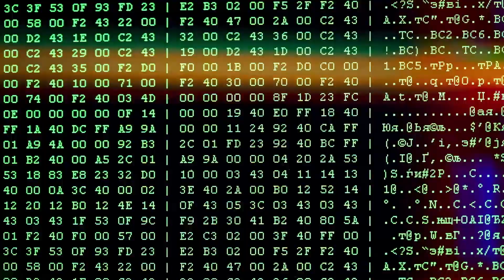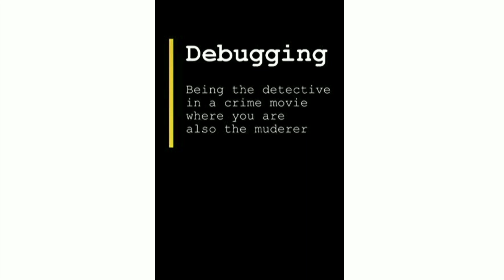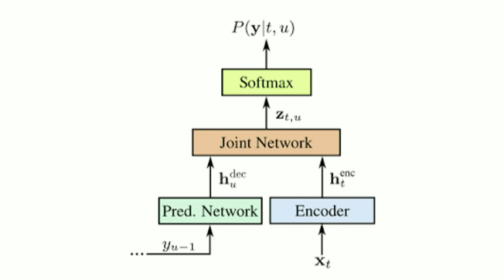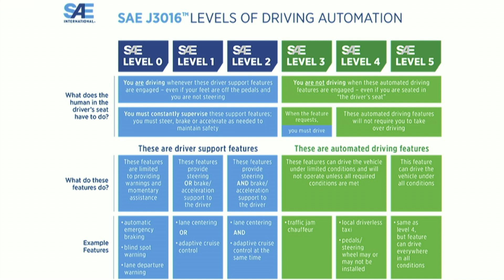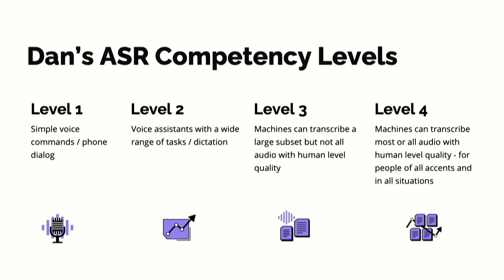Speakularity: problem or solution | Daniel Kokotov | TEDxMIT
Understanding the human voice is the original superpower, as the story of Babel shows. Advances in speech recognition are bringing us closer to the moment of speakularity, when it will be fast, good enough and cheap enough to become ubiquitous. Our challenge will then be to make sense of all the content this will unlock. Will we be ready?

AI, Intelligence, Speech, Technology Dan Kokotov is VP Engineering at Rev. Rev's vision is to unlock the full potential of speech for everyone, everywhere, by marrying best-in-class AI with the world's best human transcription force. Prior to that, Dan worked on software for cancer research and infectious disease tracking. This talk was given at a TEDx event using the TED conference format but independently organized by a local community.